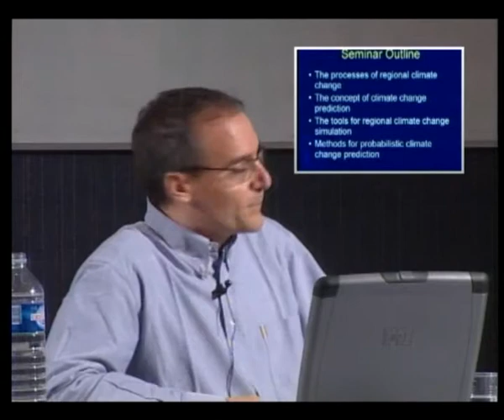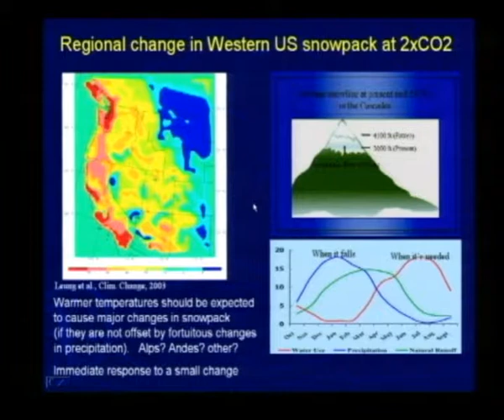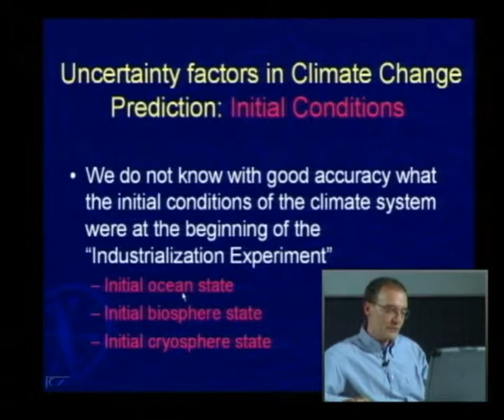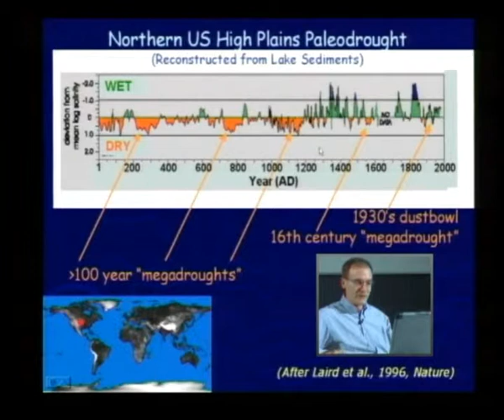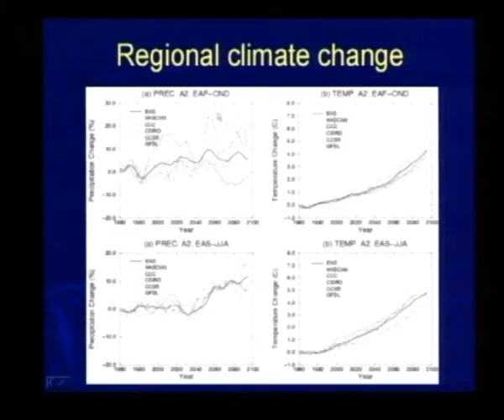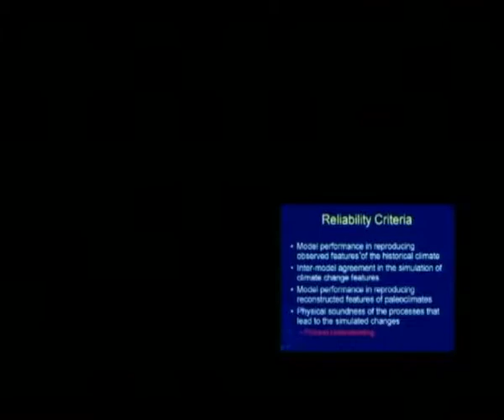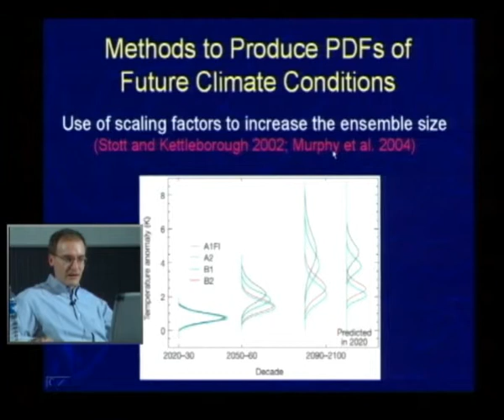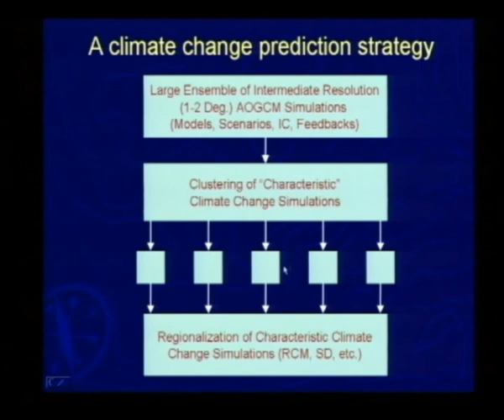Predicting regional climate change: a key research challenge for the coming years 24 nov 2004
Conférence donnée le 24 novembre 2004 par Filippo GIORGI
The Abdus Salam International Center for Theoretical Physics (Trieste -Italy) dans le cadre des Grands Séminaires de l'Observatoire Midi-Pyrénées.
The prediction of possible regional climate changes in response to anthropogenic forcings is one of the most important issues within the global change debate. Regional and local climate change information is in fact needed to assess related impacts on human activities and natural ecosystems, and to develop suitable policies to address such impacts. Despite this importance, relatively little climate change information is today available at the regional scale for use in impacts assessment studies. This is because of the complexities of the processes involved and the difficulty to represent such processes in current climate models. The tremendous recent increase in computing power, however, has allowed the development of a new generation of modeling tools and methodologies that will allow to assess the issue of regional climate change prediction in a more rigorous and comprehensive way. In this presentation I will 1) Discuss the concept of regional climate change prediction; 2) Review the basic processes that affect regional climates; 3) Provide a view of the status of climate modeling at the regional scale; 4) Discuss metodologies for the assessment of uncertainties in regional climate change predictions. Towards this purpose, illustrative examples will be presented as drawn from ongoing or recently completed research projects.